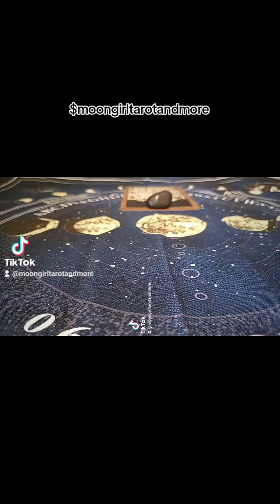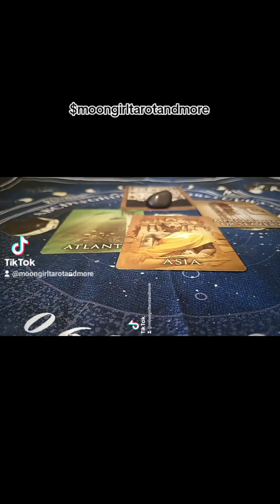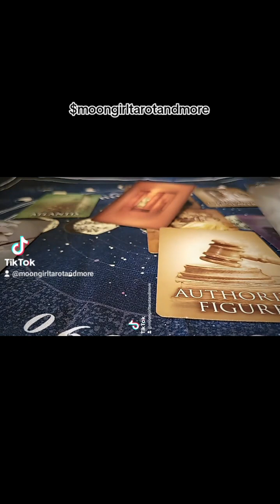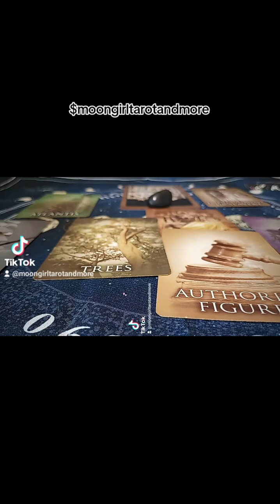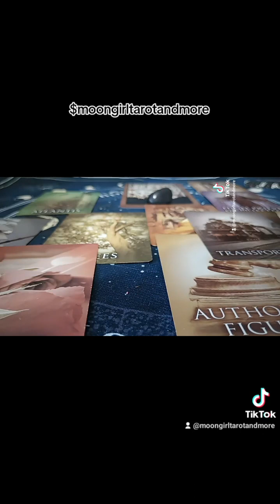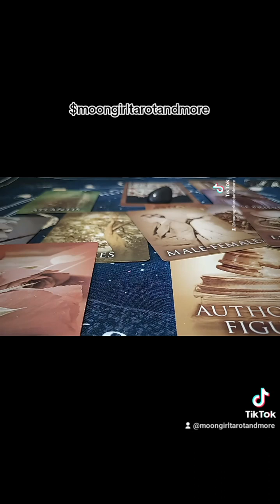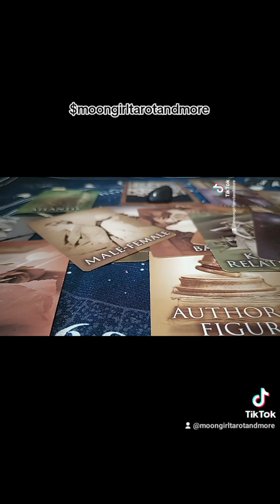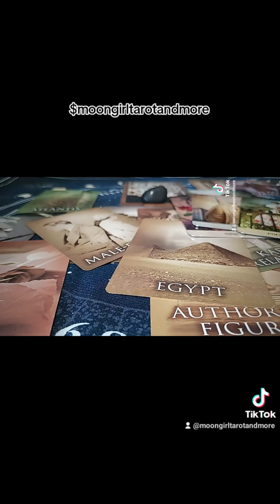Past Life Reading EGYPT